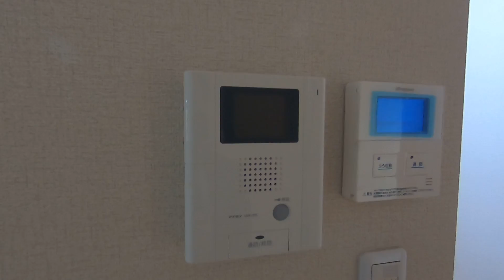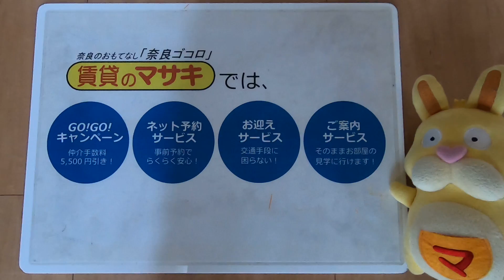【ルームツアー】ホワイトヒルズ｜木津川市木津駅賃貸｜賃貸のマサキ｜Japanese Room Tour｜006015-2-2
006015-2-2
京都府木津川市梅美台５丁目8-1にあります評判の良い間取りの2LDKマンション【ホワイトヒルズ】の物件紹介動画です。